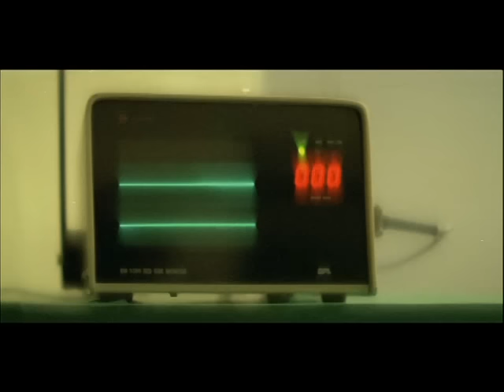Hum Aapke Hain Koun Full Movie | (Part 15/17) | Salman Khan, Madhuri | Full Length Hindi Movie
Watch this superhit Bollywood blockbuster romantic family drama film 'Hum Aapke Hain Koun' (1994), starring Salman Khan, Madhuri Dixit, Renuka Shahane, Mohnish Bahl, Anupam Kher, Reema Lagoo, Aloknath, Laxmikant Berde, Bindu, Ajit Vachhani, Dilip Joshi, Priya Arun, Satish shah, Himani Shivpuri. Directed by Sooraj R. Barjatya & Music by Raam Laxman.

Directed by : Sooraj R. Barjatya
Produced By : Kamal Kumar Barjatya, Rajkumar Barjatya, Ajit Kumar Barjatya
Associate Producers : Sooraj R. Barjatya, Rajat A. Barjatya
Lyrics : Ravinder Rawal, Dev Kohli
Screenplay & Dialogue : Sooraj R. Barjatya
Cinematography : Rajan Kinagi
Editor : Mukhtar Ahmed
Art : Bijon Das Gupta
Choreography : Jay Borade
Singers : Lata Mageshkar, S. P. Balasubrahmanyam, Kumar Sanu, Udit Narayan, Shailendra Singh, Pt. Srinivas Pathak, Sharda Sinha

Synopsis : Prem, a top student, is learning the ropes of business under his elder brother Rajesh and his uncle Kailashnath, a big industrialist. In another town, Nisha is studying computer science and is the darling of her elder sister, Pooja, and her parents, Professor Choudhry and Kamladevi. Fate brings the two families together and this results in the the betrothal of Rajesh and Pooja. At the wedding, Prem meets Nisha and falls in love with this carefree woman. With Pooja as the woman of the house, joy knows no bounds in Prem's family. Months pass by and Pooja becomes pregnant. Nisha is invited to come and stay with her sister and attend the traditional function before the child's birth. Nisha's arrival is like a dream come true for Prem. Nisha stays there until the birth of the child, taking over the household chores, and becoming very much a part of the family. In soft whispers, Prem and Nisha commit their love for each other and secretly dream of spending a lifetime together. Then fate strikes a cruel blow when Pooja dies after a sudden fall down a flight of stairs. Because of this tragedy, life in the house comes to a standstill. Rajesh worries about the future of his motherless child, and it causes his health to deteriorate. Nisha's father suggests that Nisha should get married to Rajesh and become the mother of Pooja's child. Prem and Nisha decide to sacrifice their love for the sake of the family. Fate intervenes once again when Rajesh comes to know the truth behind Prem and Nisha's sacrifice. Putting his child into Nisha's arms, Rajesh unites and blesses the two lovers, whose hearts long to belong together.
Rajesh (Mohnish Bahl) runs the business for his dad, Kailashnath (Alok Nath), and is an eligible bachelor. The family wants him to marry Pooja Choudhury (Renuka Shahane), to which he agrees. With great gusto the families get together to plan the engagement and marriage ceremonies. At these ceremonies, Rajesh's younger brother, Prem (Salman Khan) meets Pooja's younger sister, Nisha (Madhur Dixit), and after a few meetings both fall in love with each other. After a few months, Pooja gives birth to a baby, but unfortunately, dies shortly thereafter. Rajesh is devastated, and the families get together and decide that it will be in the best interests of both the child and Rajesh, if Nisha were to take Pooja's place and marry Rajesh. Hence the title, simply translated means: What Is My Relationship With You? No doubt this question will linger in the minds of both Nisha and Prem, who are all set to face a new relationship.